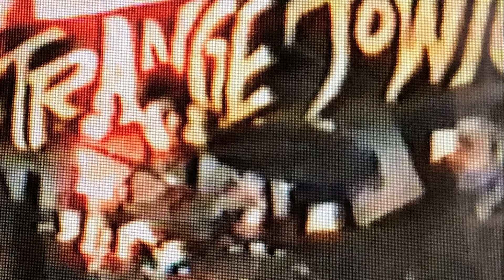Don't Let The Sun Go Down On Me - Cover - LIVE 1991 - written by E.John & B.Taupin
Performed live in 1991 by Strangetown - Pete Pascoe, Paul Dredge, Earl Pollard (RIP)
Written by Elton John and Bernie Taupin